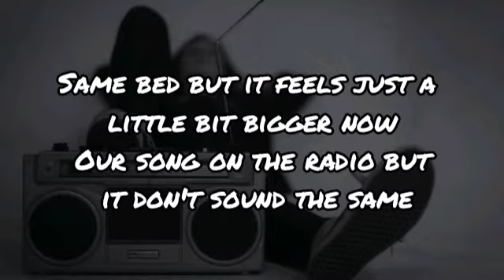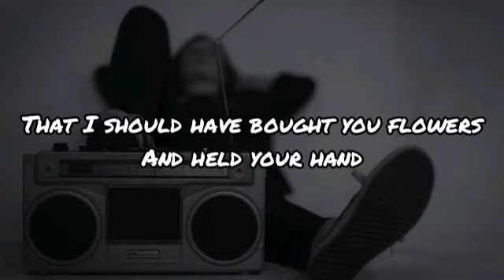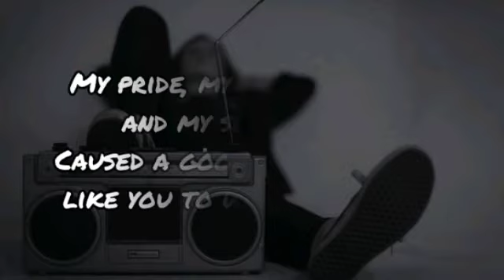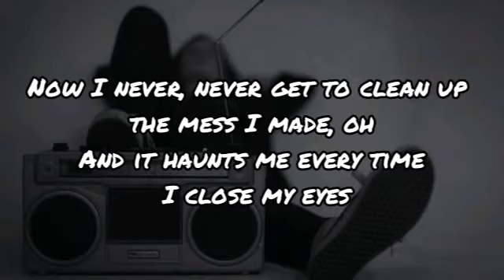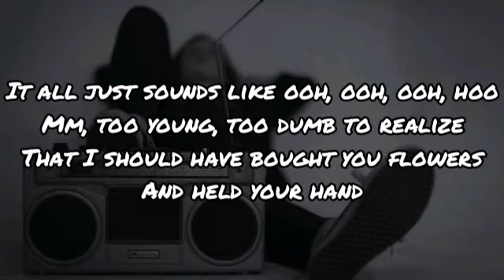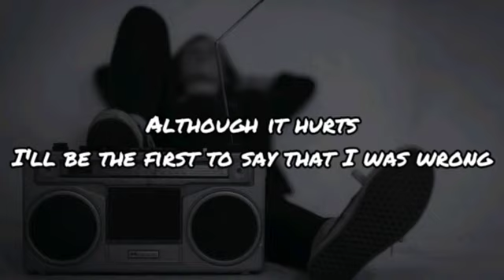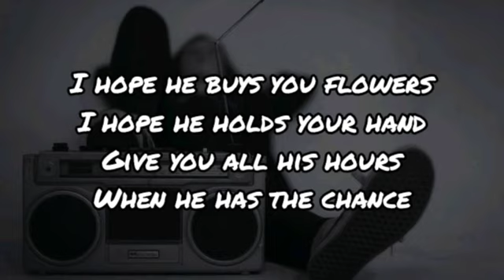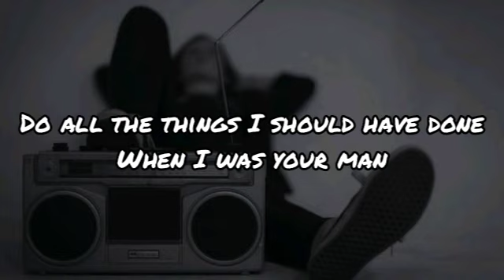When I was your man ( Bruno Mars )